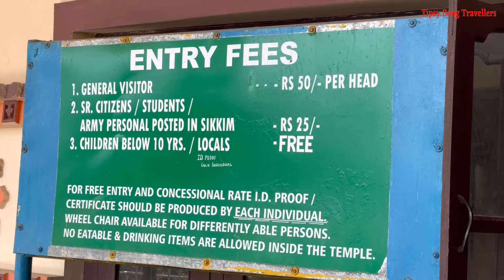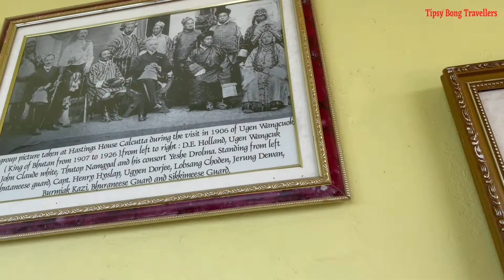TOP PLACES TO SEE IN NAMCHI || SOUTH SIKKIM TOUR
A COMPLETE TOUR GUIDE OF NAMCHI, SOUTH SIKKIM.
We travelled to Namchi in South Sikkim which is known for char Dham temple. It was a pleasant experience to spend one full day at Namchi, explore the local sightseeing
Char Dham is a huge pilgrimage cum cultural complex developed by the Sikkim Government to promote Religious, Eco and Village tourism in the state. Over Rs. 56 crore has been spent on this complex which spreads across 29 hectares of area on top of a hill known as the Solophok hill in Namchi of south Sikkim. This temple complex is also known as Siddheswar Dham, Char Dham is located about 5kms from Namchi town and accessible by a nice smooth road all the way. At one point the car needs to ascend uphill to reach the top of Solophok hill.

Samdruptse Hill; the 'wish fulfilling hill' is just 5 km away from Namchi, situated at an altitude of 2134 m (7000 ft). This epic hill is ornamented with a giant statue of the Guru Padmasambhava (Guru Rinpoche); the patron saint of Sikkim who has been showering its blessings since more than 1,200 years. It is a 45 m tall statue, overlooking the whole city, and is gilded with gold that glitters when the sunlight falls over it. The hill offers the vista of the magnificent Mt. Kangchenjunga amongst the richly forested hills under the blue painted sky.

The Temi Tea Garden, established in 1969 by the Government of Sikkim, is located in South Sikkim in the northeastern Indian state of Sikkim. It is the only tea garden in Sikkim and is considered one of the best in India and the world. Top quality tea is produced, which is in demand in the international market. The garden is laid over a gradually sloping hill. The scenic view is outstanding, one of the most beautiful tea estate in india.